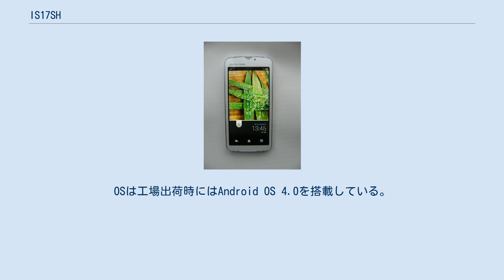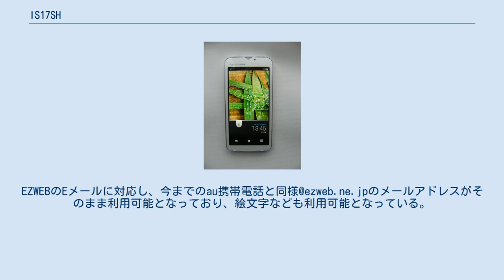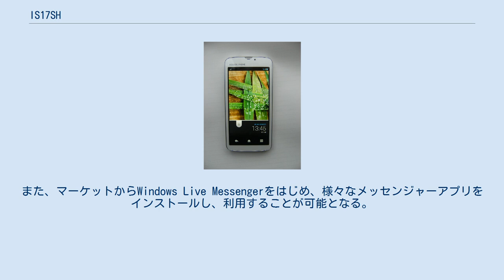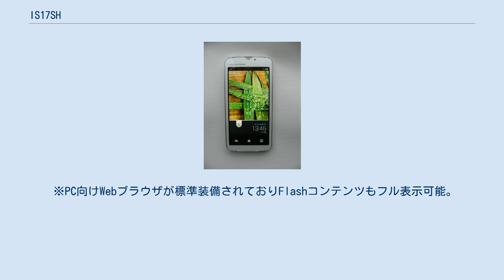IS17SH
シャープ 」 シャープ製のスマートフォン 」 AQUOS PHONE 」 IS17SH AQUOS PHONE CL IS17SH（アクオス フォン シーエル アイエスイチナナエスエイチ）は、シャープによって日本国内向けに開発された、auブランドを展開するKDDIおよび沖縄セルラー電話のスマートフォンである。
ISシリーズの一つ。
CDMA 1X WIN（後のau 3G）対応。
製造型番はSHI17でメーカー型番はAS46。
 AQUOS PHONE IS13SHの事実上のマイナーチェンジ。
OSは工場出荷時にはAndroid OS 4.0を搭載している。
商品名のCLとは「コンビネーションLCD」の意味である。
 4.2インチのQHD液晶と、低消費電力で常時表示する2.1インチのメモリ液晶を組み合わせた「コンビネーション液晶」を搭載している。
メモリ液晶部は、メインディスプレイ点灯中は「戻る/ホーム/MENU」キーとして機能し、メインディスプレイ消灯中は現在時刻や着信・歩数計情報、LISMO再生中の曲名などの様々な情報を表示できる。
 IS13SHに比しての変更点は、内部メモリーの容量は512MBから1GBに、ROMの容量は4GBから8GBに増加、L800MHz帯（旧800MHz帯・CDMA Bandclass 3）エリア対応の廃止、KDDI Eメールの採用、「エコ技」の機能改善が図られ新たに「省エネWi-Fi」モードおよび「エコバックライトコントロール」モードなどにも対応した「新エコ技」の採用、防水のほかに防塵機能に対応した事などである。
 2012年夏モデルのauスマートフォンの中で唯一、GSMローミングに対応していない。
また、新規で開発されたauスマートフォンとしては、標準サイズのau ICカードが採用された最後の機種となった。
 2012年9月に発売されたiPhone 5より全てLTE（au 4G LTE）対応機種となったため、au向けの純粋な3G専用スマートフォンとしては最後の機種となった。
また、ISシリーズもISW13Fと共に最後に同時発売された機種である。
 メールは2011年夏機種より対応しているKDDI Eメールアプリとなる。
またメールは3GのほかWi-Fi（無線LAN）による通信でも送受信する事が可能である。
 Android OSの特徴であるGmailの複数アカウントの同時利用が可能となる。
また、Gmailはリアルタイムでプッシュ着信をする。
 通常のメールアプリでは、複数のPOP、IMAPメールが利用可能であり、EZwebメールはプッシュで着信する。
 メッセンジャーでは、Google Talkがプリインストールされている。
また、マーケットからWindows Live Messengerをはじめ、様々なメッセンジャーアプリをインストールし、利用することが可能となる。
 ブラウザはGoogle Chrome LiteベースのAndroid標準ブラウザが搭載され、上述の通りAndroid OSの特徴でもあるFlash Player 10.2がアドオンされている。
また、JavaScript（V8）もサポートされている。
これにより、パソコンのブラウザとほぼ同等のフラッシュサイト、動画サイトが利用することが可能となり、ブラウザでニコニコ動画、YouTubeをはじめとした各種動画サイトが利用できる。
そのほかにサードパーティー製のブラウザをインストールし利用することも可能となる。